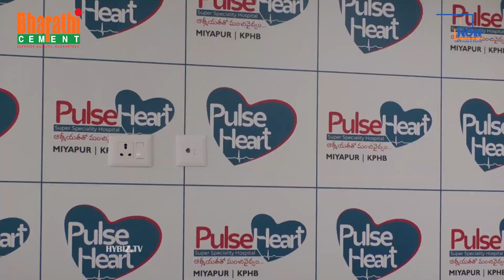Pulse Heart Hospital | భారతదేశంలో మొట్టమొదటి అరుదైన గుండె శస్త్రచికిత్స | Telugu Now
గుండెకు సంబంధించి అత్యంత అరుదైన చికిత్స‌ను మ‌న దేశంలోనే తొలిసారిగా హైద‌రాబాద్ మియాపూర్ లోని ప‌ల్స్ హార్ట్ సూప‌ర్ స్పెషాలిటీ హాస్పిటల్ లో అందించారు. కార్సినోయిడ్ అనే గుండె జ‌బ్బుతో బాధ‌ప‌డుతున్న 59 ఏళ్ల మ‌హిళ‌లకు.. ఓపెన్ హార్ట్ స‌ర్జ‌రీ అవ‌స‌రం లేకుండా రెండు గుండె క‌వాటాల‌కు వైద్యులు చికిత్స అందించారు.

హైదరాబాద్‌ నగరంలో మియాపూర్‌లోని పల్స్ హార్ట్ సూపర్ స్పెషాలిటీ హాస్పిటల్‌లోని వైద్యులు ఇటువంటి చికిత్సని భారతదేశంలోనే మొట్టమొదటిసారిగా, ఓపెన్ హార్ట్ సర్జరీ అవసరం లేకుండా మినిమల్లీ ఇన్వాసివ్ సర్జరీతో రోగి యొక్క గుండె యొక్క కుడి వైపున ఉన్న రెండు కవాటాలపై ఒక వైద్య విధానాన్ని నిర్వహించారు.

డాక్టర్ M S S ముఖర్జీ మరియు డాక్టర్ మొవ్వా శ్రీనివాస్ నేతృత్వంలోని సర్జన్ల బృందం, కార్సినోయిడ్ గుండె జబ్బుతో బాధపడుతున్న 59 ఏళ్ల మహిళా రోగికి ట్రాన్స్‌కాథెటర్ పల్మనరీ వాల్వ్ రీప్లేస్‌మెంట్ (TPVR) మరియు ట్రైకస్పిడ్ వాల్వ్ (TRIC వాల్వ్) రీప్లేస్‌మెంట్‌ను నిర్వహించింది.

బృందంలోని ఇతర వైద్యులు: డాక్టర్ వినోద్ ఉన్ని, డాక్టర్ క్రాంతి కుమార్, డాక్టర్ వికాస్ శుక్లా, డాక్టర్ వంశీ, డాక్టర్ నంద కిషోర్, డాక్టర్ చంద్రేష్ మరియు డాక్టర్ రాజేష్. ఈ ప్రక్రియకు బెంగళూరుకు చెందిన కార్డియాలజిస్టులు డాక్టర్ జయ రంగనాథ్ మరియు డాక్టర్ శ్రీనివాస్ మరియు అహ్మదాబాద్‌కు చెందిన డాక్టర్ అభిషేక్ రాజ్‌పోపట్ మార్గదర్శకులుగా వ్యవహరించారు.

TPVR అనేది భారతదేశంలోని ఎంపిక చేయబడిన కొన్ని వైద్య కేంద్రాలలో మాత్రమే చేయడానికి అవకాశం ఉన్న  చాలా అరుదైన ప్రక్రియ, అయితే TRIC వాల్వ్ భర్తీ కొరకు  ప్రత్యేక శిక్షణ మరియు నైపుణ్యం అవసరమయ్యే మరింత అరుదైన ప్రక్రియ. ఈ రెండు విధానాలను ఒకే రోగిలో నిర్వహించడం అనేది ఒక ప్రత్యేకమైన వైద్య చికిత్సా సవాలు.ఈ విధమైన చికిత్సా విధానాన్ని భారతదేశంలో ఇప్పటివరకు ఎక్కడ నిర్వహించలేదు.

హాస్పిటల్ వైద్యాధికారుల ప్రకారం, ఇది ప్రపంచంలో నాల్గవ చికిత్స మరియు భారతదేశంలో మొదటిదని. "కుడి వైపు వాల్వ్ శస్త్రచికిత్స అనేది చాలా క్లిష్టమైన ప్రక్రియ మరియు చాలా మంది రోగులలో ఓపెన్ హార్ట్ సర్జరీని నిరోధించే అధునాతన వ్యాధికి ఇది అవసరమని. మినిమల్ ఇన్వాసివ్ చికిత్సతో ఒకే రోగికి రెండు కుడి గుండె కవాటాలకు చికిత్స చేయడం గొప్ప సవాళ్లను అందిస్తుందని. ఇది మొత్తం ప్రపంచంలో కేవలం ముగ్గురు రోగులలో మాత్రమే జరిగిందని, ”అని ఆసుపత్రి అధికారులు తెలిపారు.

Pulse Heart Hospital | భారతదేశంలో మొట్టమొదటి అరుదైన గుండె శస్త్రచికిత్స  | Hybiz tv

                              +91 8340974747